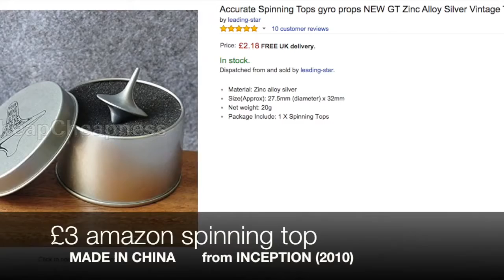Inception Spinning Top